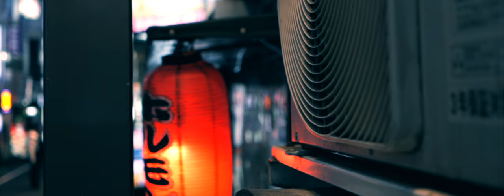Blush Response - Tokyo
"Is this to be an empathy test? Capillary dilation of the so called Blus Response... fluctuation of the pupil... involuntary dialation of the iris"

The magic of Tokyo by night is something that will change you forever!

As far as I know, in Tokyo, today, there could be a Blade Runner doing his job.

Produced by Anisa Sani